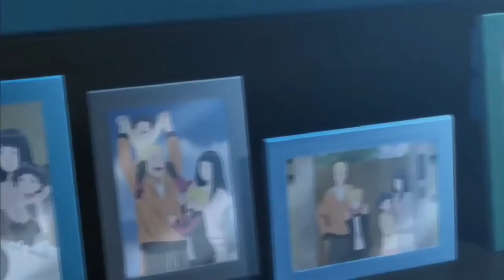Boruto:Next Generation AMV_Grateful